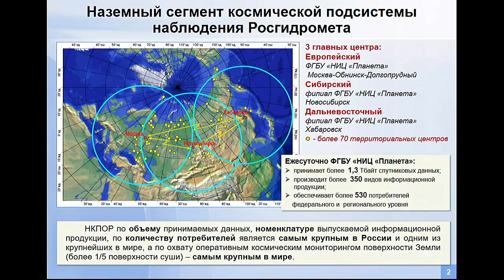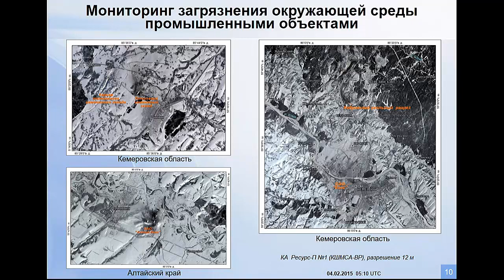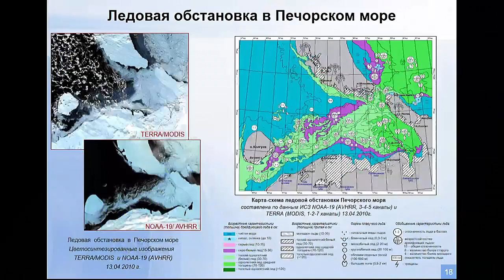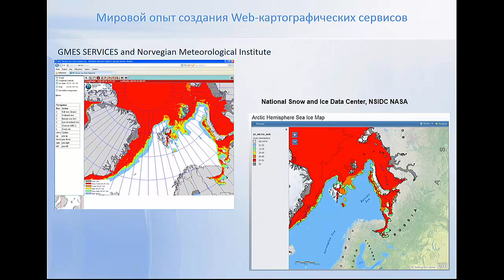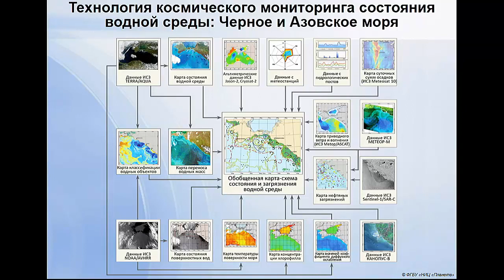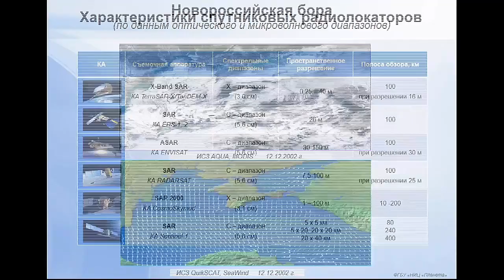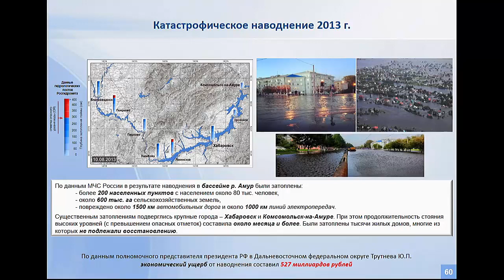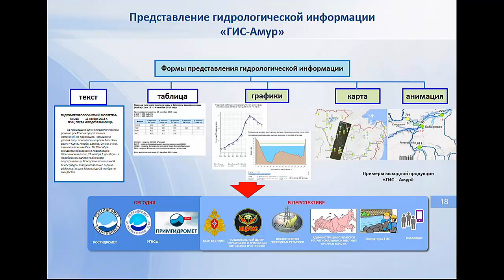Гидрометеорологический и экологический мониторинг нефтедобывающих работ на шельфе морей РФ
Виктория Затягалова, НИЦ «Планета»